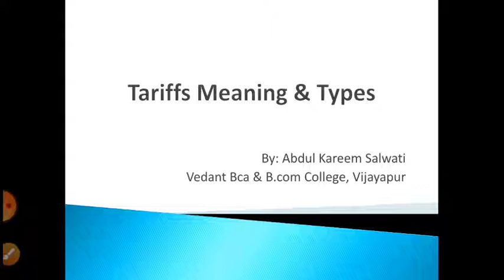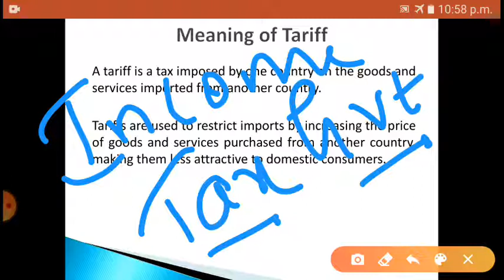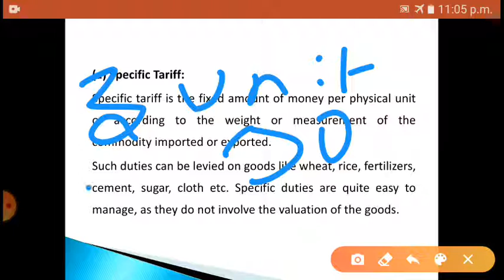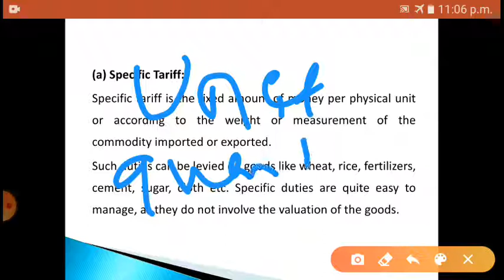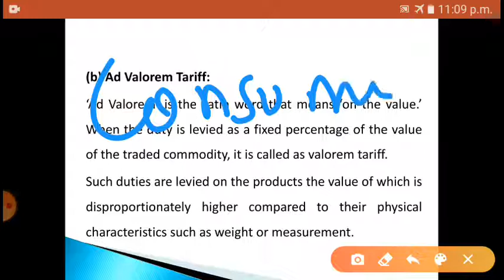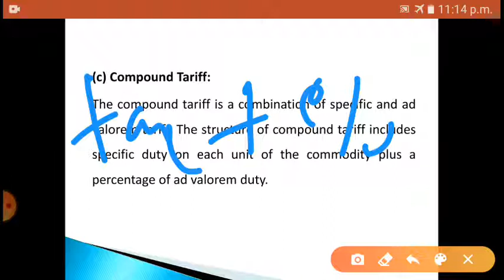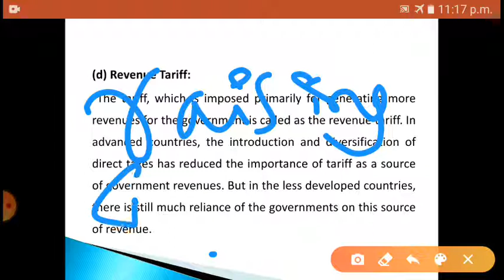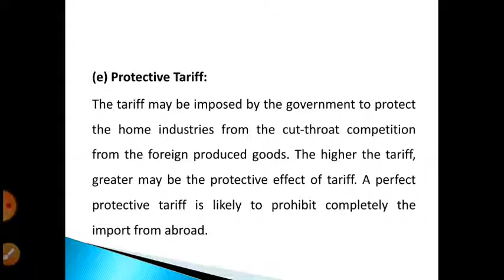Meaning and Types of Tariff